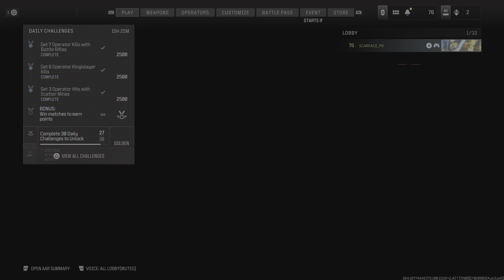Call of Duty: REVENGE WAR MODE VICTORY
WAR MODE